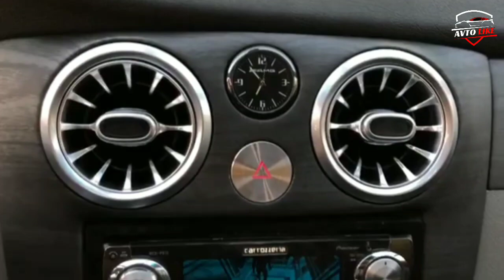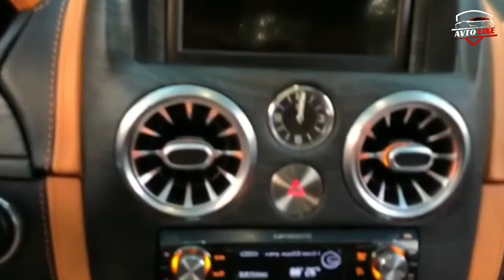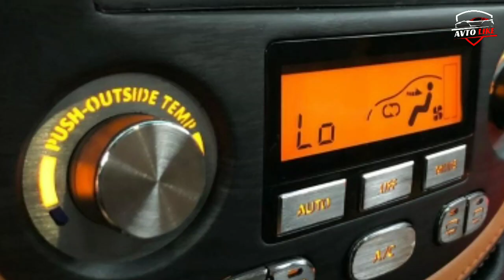TUNING GENTRA FULL SALON MERS DIZAYN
Avtomobilar olamiga hush kelibsiz!
Assalomu Alaykum AVTO LIKE kanaliga hush kelibsiz O'zbekistondagi eng zo'r tuning moshinalani videosini shu
kanalda birinchiladan bo'lib ko'rishila mumkin kanalimizga obuna bo'lila eng zo'rlarini bizada ko'rasla.